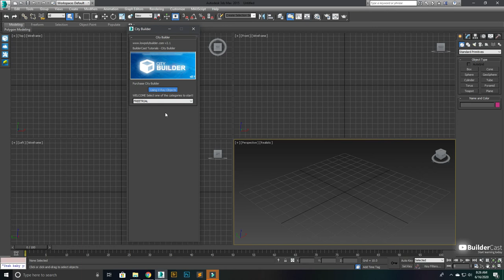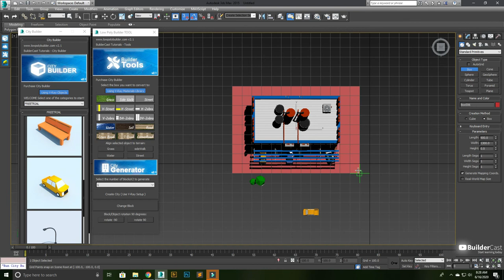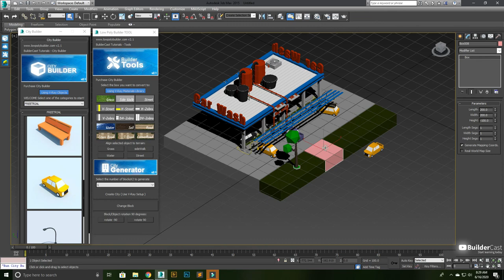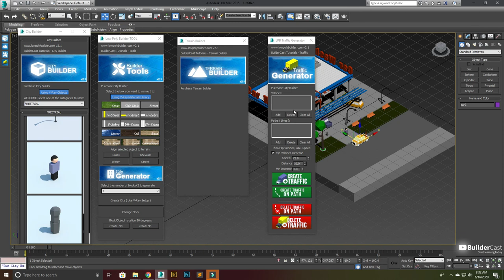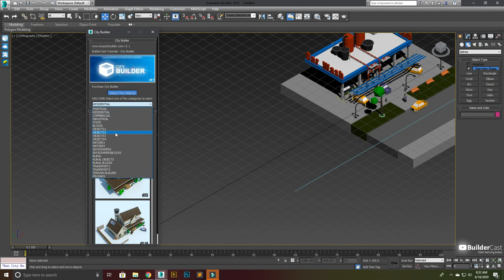City Builder Exploring free trial - Video Series 1 - 4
In this video, we are going to explore more about free trial pack, his features, and his explanation about city builder constructor.